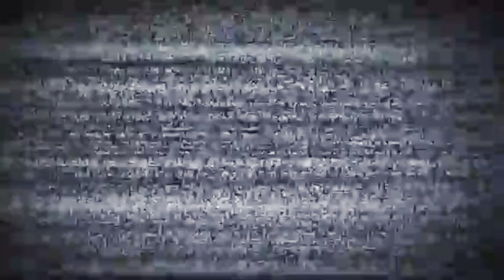EXTREME DING DONG DITCH PART 37! **VERY SCARY HALLOWEEN MASK PRANK ON HOTEL KEEPER**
Today we went out to play ding dong ditch again!

⏬MORE EXTREME DING DONG DITCHES!!

⬇️Follow Me On All Social Medias To Stay Updated...